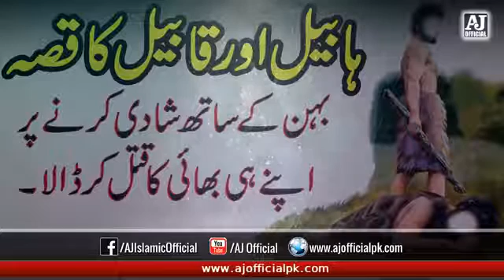Roa Zameen Par Pelya Qatal...